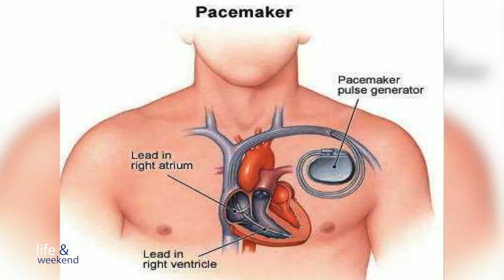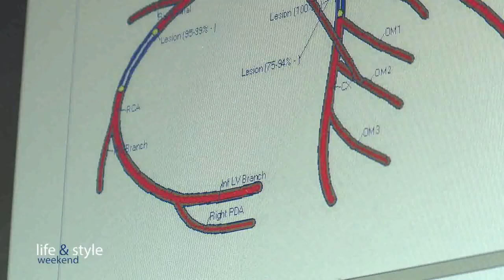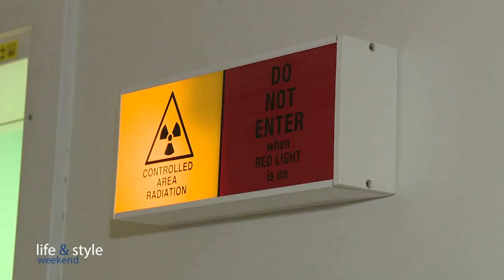Cath Suite, Mater Dei Hospital, Malta